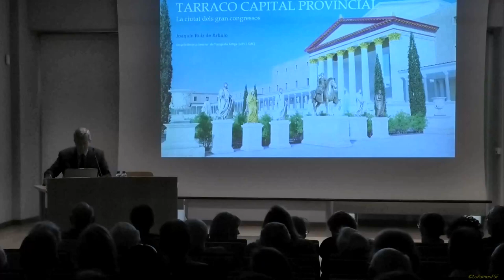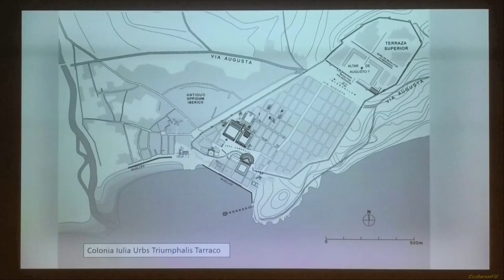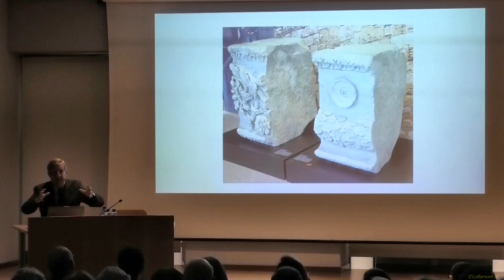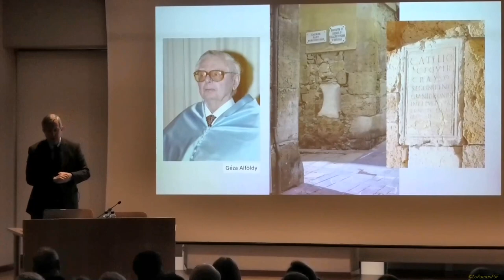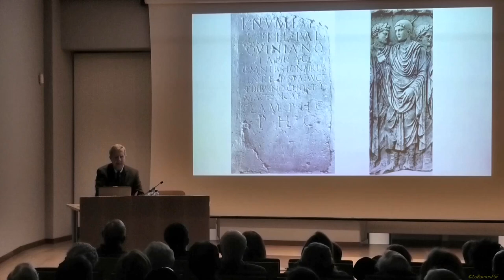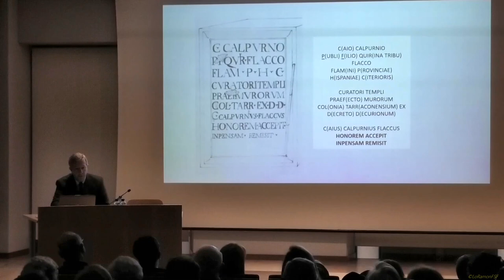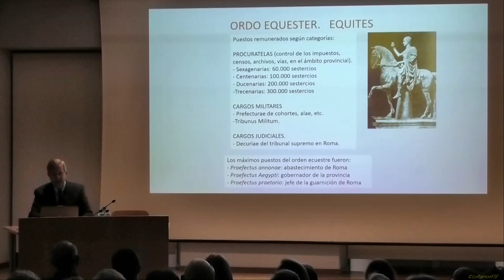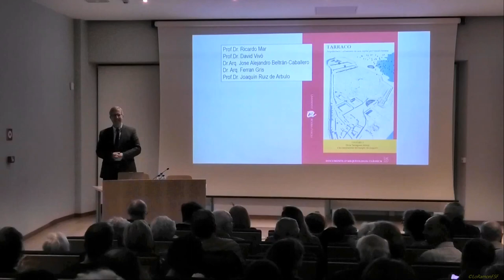Tàrraco, capital provincial. La ciutat dels grans congressos. En (Llati Amerticà ).12 05 2023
Tàrraco, capital provincial. La ciutat dels grans congressos. Serveis Territorials de Cultura de la Generalitat. (Llati Amerticà)
19 de maig del 2023

Conferència a càrrec de Joaquín Ruiz de Arbulo, catedràtic d'Arqueologia de la URV
Novetat d'aquesta edició
Un cop a l’any tenia lloc a Tàrraco una assemblea extraordinària (concilium provinciae Hispaniae citerioris) amb delegats arribats de tots els municipis i colònies de la província. S’hi celebraven les festes de culte imperial, i per a això s’elegia un flamen o gran sacerdot amb mandat anual. L’assemblea anual era el lloc on es podia conèixer i ser conegut, un mecanisme de promoció que garantia a Roma el compromís dels notables en el govern de la província. Disposaven per a això d’un recinte de cerimònies de dimensions colossals on s’alineaven les estàtues dels flàmens i dels grans personatges. Era el locus celeberrimus, el lloc de més fama, el més freqüentat.
Conferència en català
Divendres, 19 de maig del 2023,
 a les 19 h.
Programació:
Tarraco Viva
Localització:
Serveis Territorials de Cultura de la Generalitat
Preu:
Lliure i gratuït, amb aforament limitat